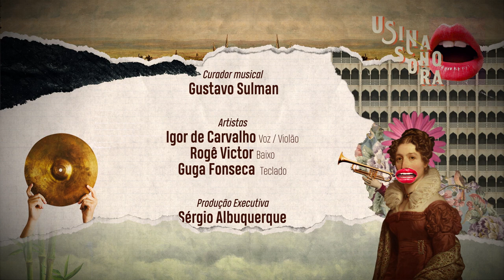Igor de Carvalho - Usina Sonora Bloco 2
Com seu segundo álbum lançado em 2018, o nosso próximo convidado vem para renovar o fôlego da cena musical pernambucana. Com vocês, Igor de Carvalho!

Realização: Caldo de Cana

Equipe Caldo de Cana:
Direção Executiva: Sergio Sulman
Direção de Vídeo: João Pedro (JotaPê)
Direção de Áudio: Gustavo Sulman
Apresentação: Bella Scheneider

Colaboradores:
Luiz Carneiro ( Maracajá Audiovisual)
Johann Scheneider
Raphael Callado
Ilquias Gonçalves

Apoio:
Casona Estúdio
LinkAJob
Maracajá Audiovisual